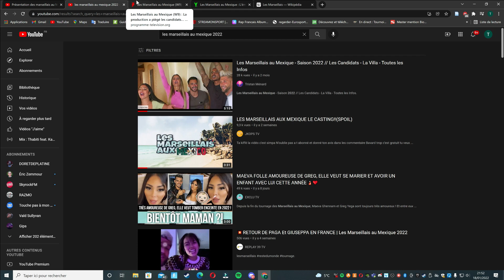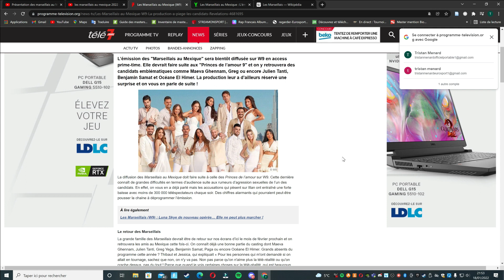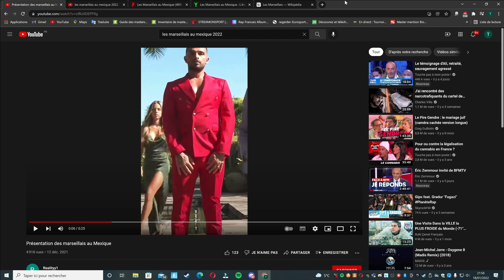Les Marseillais au Mexique - Saison 2022 // Date de Diffusion - Les candidats - Toute l'actu